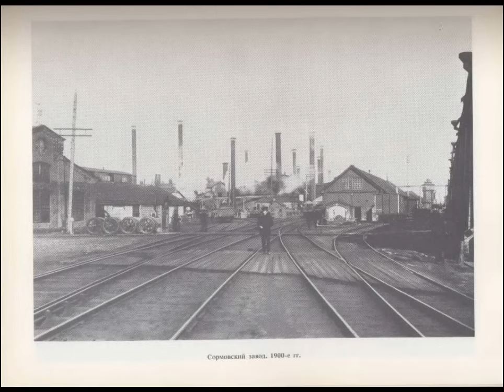Владимир НЕЧАЕВ - Сормовская лирическая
Музыка Борис Мокроусов, слова Евгений Долматовский. Видеоряд - прошлое и настоящее Сормова.
Со́рмово - исторический район города Нижний Новгород,  вдоль правого берега Волги. В середине XIX в. в районе деревни Сормово основан Сормовский завод (судо- и паровозостроение) под названием Нижегородская машинная фабрика, ныне «Красное Сормово». До 1928 рабочая слобода Балахнинского уезда, затем в составе города.